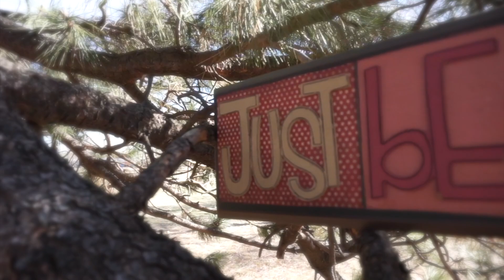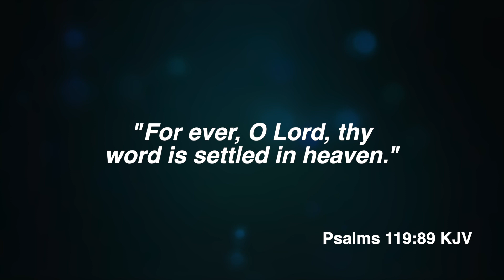10_17_2021 - Part 21 of FACE-OFF - OFFEND the enemy..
Video 103 - Part 21 - Offend the enemy - it's already settled.